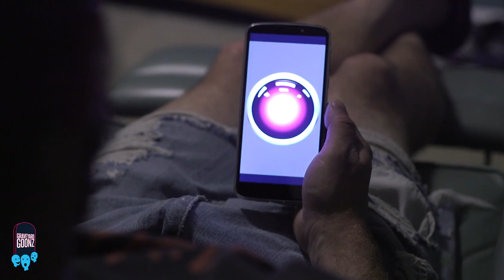Graveyard Goonz-"2018: A Space Odyssey(Part 1)"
"2018: A Space Odyssey(Part 1)"
October 8th, 2018